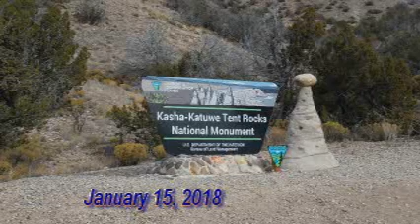Kasha Katuwe Tent Rocks New Mexico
Kasha-Katuwe is located between Albuquerque and Santa Rose New Mexico.  There are only two places in the world where you can find rock formations like these.  Here in New Mexico and in the country of Turkey.  If given the opportunity to explore the Tent Rocks I definitely advise it.   I would call this a moderate trail.  There is a little bit of rock scrambling and some very narrow passages.  The end of the trail offers a 630 ft moderate climb.  It does offer a bit of a challenge but since it's so short I wouldn't classify it as difficult.